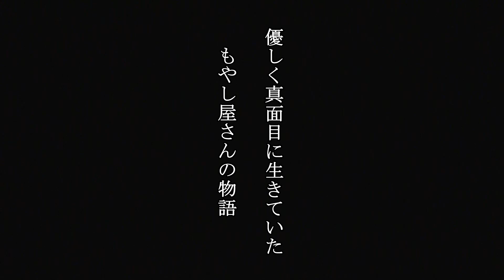【喜劇】テアトルエコー舞台「もやしの唄」公演ダイジェスト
家電製品が普及し始めた1960年代。手作業でもやしを生産している「泉商店」の長男 恵五郎は、妻に先立たれ一人で息子を育てながら、寝る暇もなくもやしを作り続けていた。妹の十子は婚約者と家電製品に夢中、弟の一彦も自分の事ばかりで店を手伝おうとせず、もやしっ子のような青年を住み込みで雇うことになった。
家族や周囲の人々との心通う交流を懐かしく描き出した珠玉作、満を持して８年ぶりの再演です！